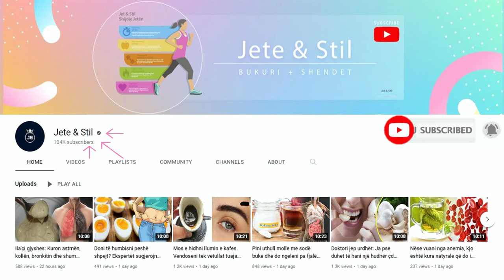Mjekët e kanë mbajtur sekret: Ja receta cudibërëse e limonave të zjer që trajton çdo sëmundje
PROCEDURA: Zgjidhni 6 limona organikë, dhe nëse nuk janë, atëherë trajtojini me sodë buke për të eleminuar papastërtitë prej tyre. Pastaj preni ato në gjysmë dhe futni atë në një enë me ujë, pastaj zieni ato për 3 minuta nga momenti i vlimit te ujit. Lëreni enën të ftohet për 15 minuta, dhe kullojeni. Ruani lëngun në termos ose në shishe qelqi, në frigorifer.

PROCEDURE: Choose 6 organic lemons, and if they are not, then treat them with baking soda to eliminate impurities from them. Then cut them in half and put it in a container of water, then boil them for 3 minutes from the moment the water boils. Let the container cool for 15 minutes, and strain. Store the liquid in a thermos or glass bottle in the refrigerator.